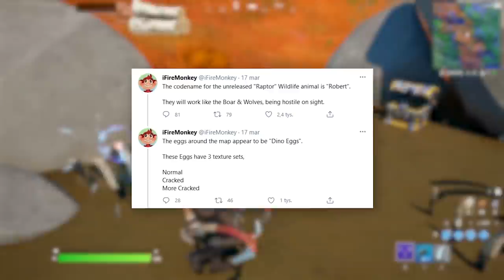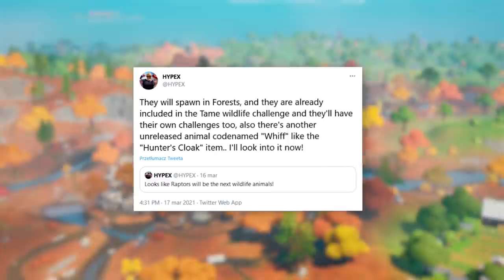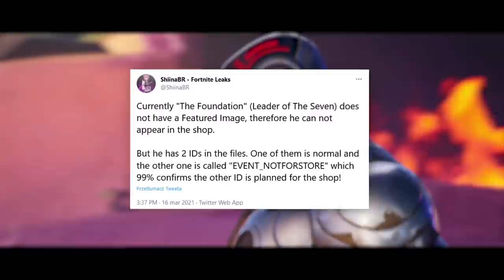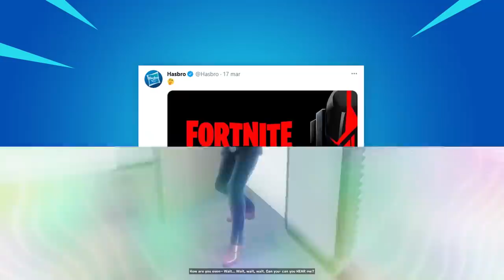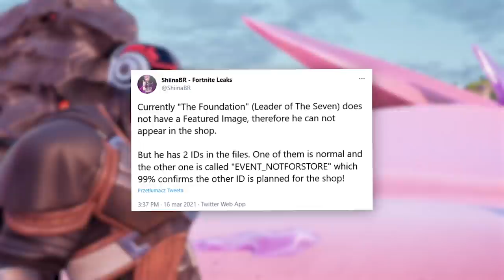Fortnite SEZON 6: Nowe Sekrety i Ciekawostki (Przedmioty, Gratisy, Event +WIĘCEJ!)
🔎 Źródełka:
• Mapka ze skrzyniami: